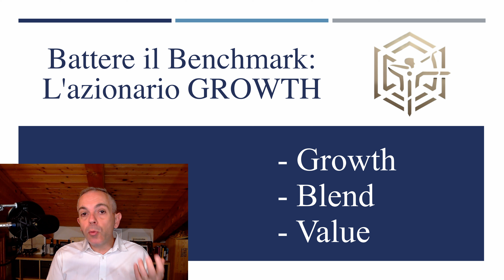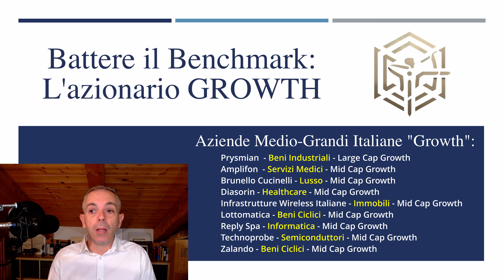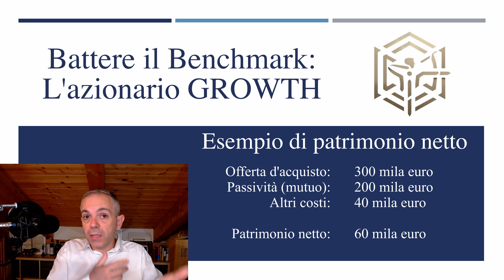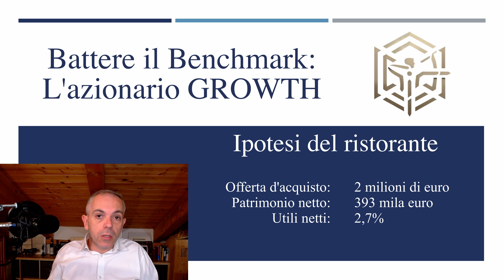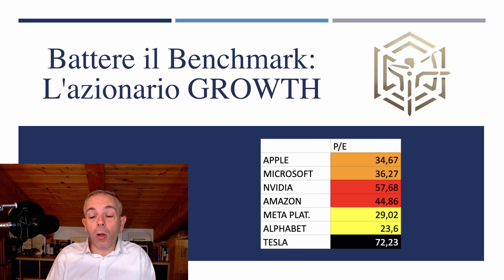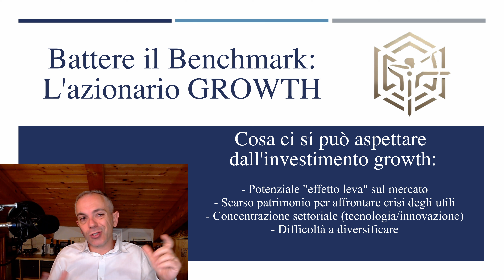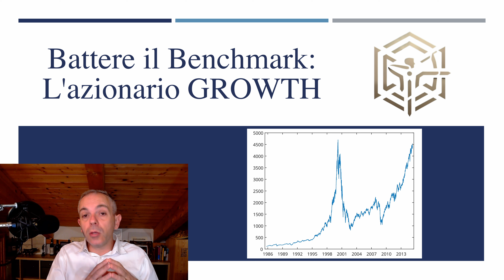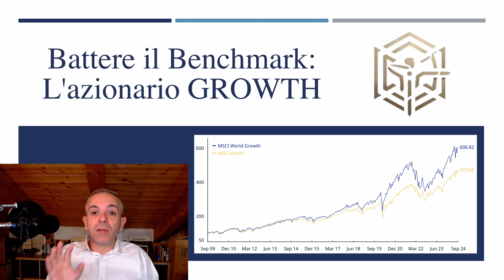Battere il Benchmark 5: L'Azionario ad Alta Crescita (GROWTH)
L'azionario Growth ha avuto l'indubbia proprietà, negli ultimi anni, di sovrapermare il mercato. Cerchiamo di capire insieme cosa significa investire in questi titoli.

Capitoli:
00:00 Introduzione all'azionario Growth
01:39 Aziende italiane Growth
03:13 Analisi di un'azienda Growth: Prysmian
06:03 Esempio di un'azienda Growth dal punto di vista di un imprenditore
07:47 Cos'è il patrimonio netto
09:06 Esempio di un'azienda Growth dal punto di vista di un imprenditore
11:47 MSCI World Growth
13:05 Nasdaq 100
15:11 Costituenti dell'MSCI World Growth
15:54 L'alto P/E ratio dei costituenti
16:48 Aspettative e caratteristiche dell'investimento Growth
23:29 Analisi della storia e dei ritorni passati dell'azionario Growth